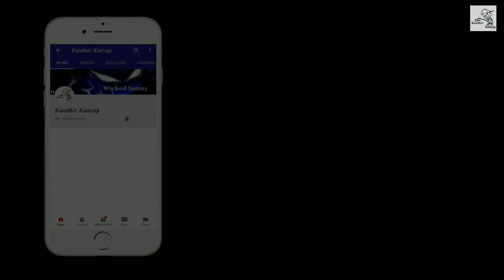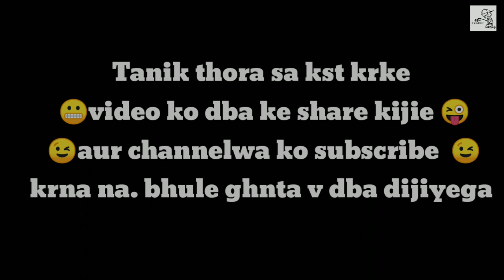Sharma ji and verma ji II part -2 II Randhir Kasyap II RK II badhai ho parody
sharma ji aur verma ji ki masti ke sath phir se wapas aa gya to dekhiye aur kisiko v jo kehna hai wo video dekh lijiye pura uske baad
comment box me likhiye
aur acha lage to like kijiye
share kijiye
jisko aur comedy video dekhna hai
wo instagram pe v follow kr skte hai